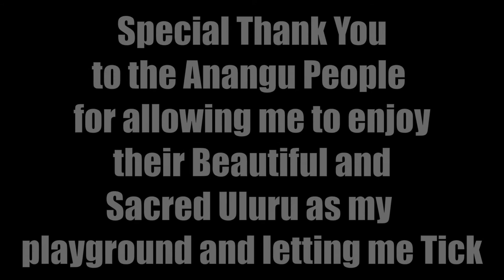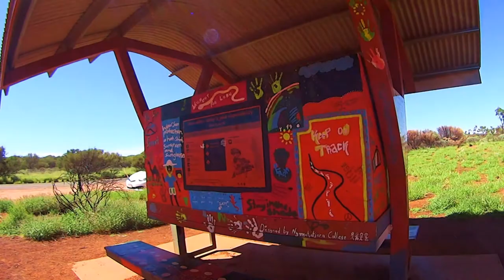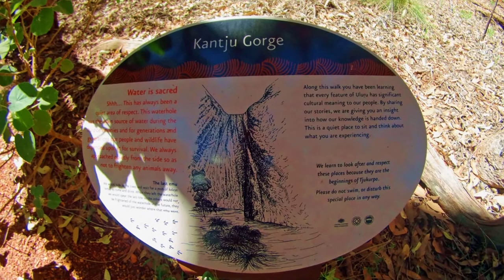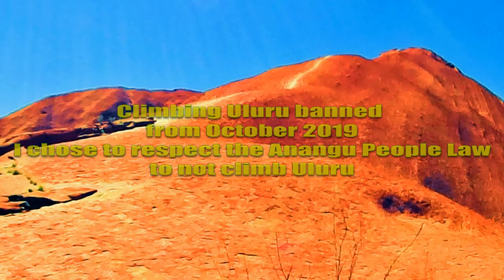Rodsta's Mad Max ULURU Segway Adventure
Rodney De Andrade,
channel name: RODSTAproductions,
that represents the track used in Rodney De Andrade's work
that hosts the track used Rodney De Andrade's work.
Signed by,
Matthew Huffaker, TEKNOAXE
Friday 1st of December 2017 02:47:51 PM